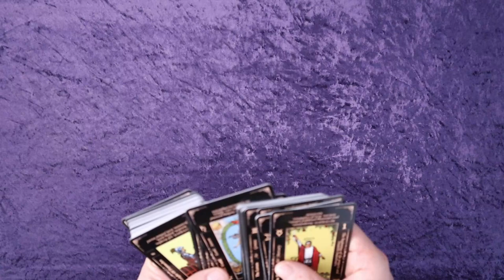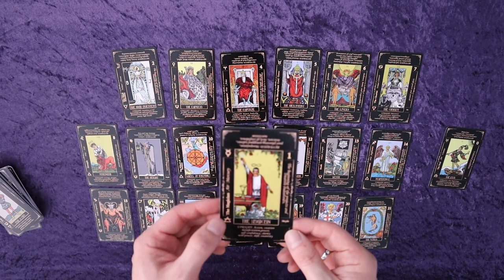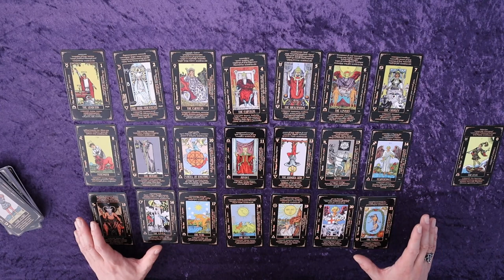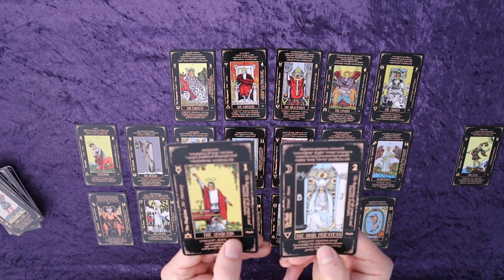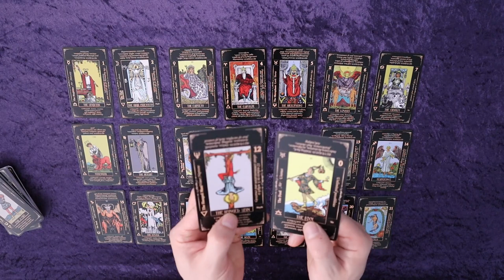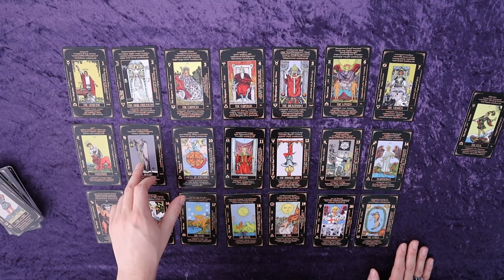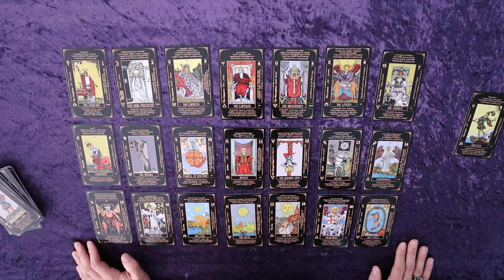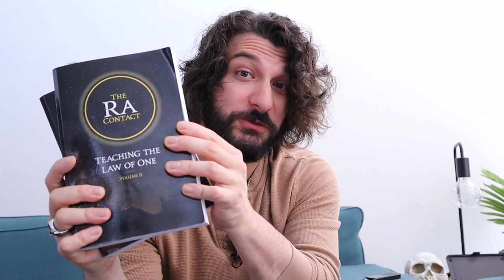Archetypes & Evolution: Using Tarot for Mental Alchemy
Using tarot as a tool for spiritual evolution and exploring your psyche. Take what resonates, discard the rest.

MATRIX - The wand seeking a target. Unmoving. Always active.
POTENTIATOR - The chalice to be filled. Unconscious. Hidden. Sought by the Matrix.
CATALYST - The reaction to be studied. The result. Can be either positive or negative.
EXPERIENCE - The lesson to be learned. Being conscious of and learning from Catalyst.
SIGNIFICATOR - The choice to be made. The witness. Choose the meaning of the lesson.
TRANSFORMATION - The gold that's been transmuted. Evolution. The understanding that comes from the work.
GREAT WAY - The path to be walked. The open door. Unmanifest becomes manifest.

How to work through the archetypes:
1. Take the 22 Major Arcana from your deck
2. Lay them out in 3 groups of 7 representing Mind, Body and Spirit (put The Fool to the side for now)
3. Work through the archetypes column by column from top to bottom (1, 8, 15, 2, 9, 16 etc. finishing with The Fool)
4. Now, work through the archetypes in pairs (1 + 2, 3 + 4, 5 + The Fool, 6 + 7 etc.)